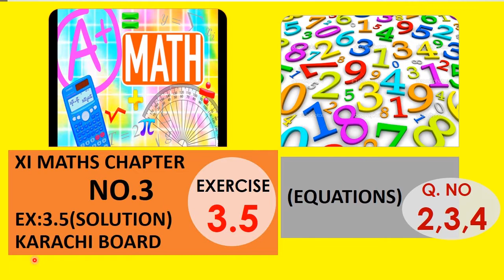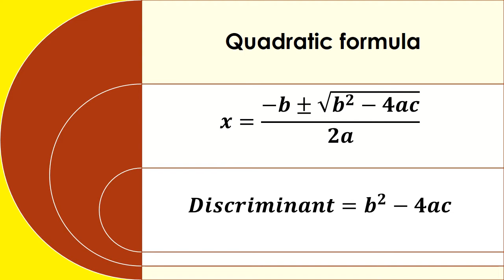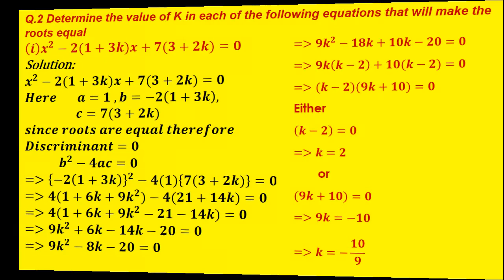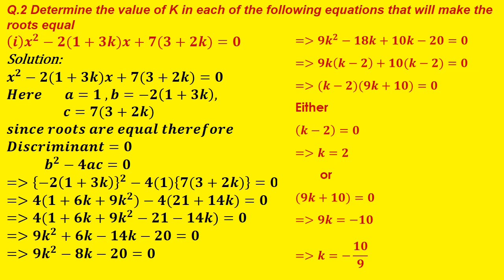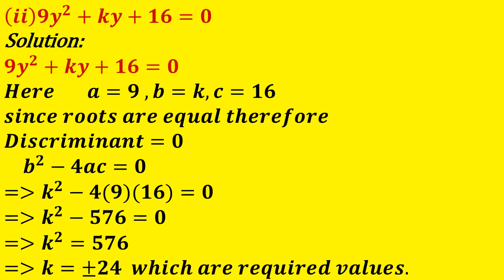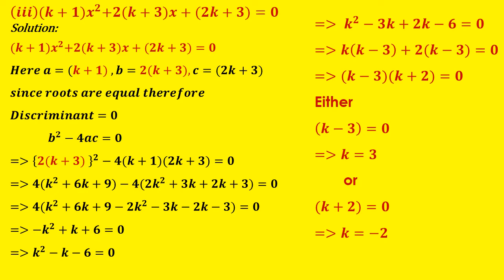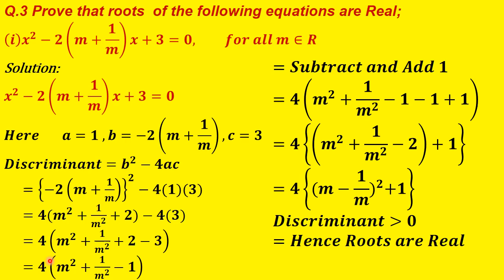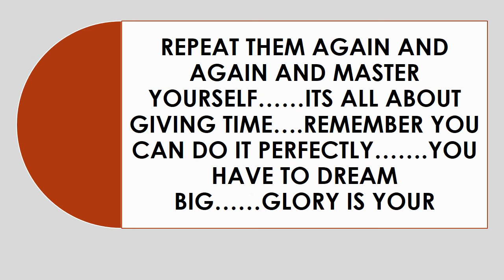XI MATHS EX 3.5 Q.2,3,4 KARACHI/EX 3.5 CLASS 11 MATHS KARACHI SINDH/NATURE OF ROOTS 3.5 KARACHI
XI MATHS EX 3.5 Q.2,3,4 KARACHI/EX 3.5 CLASS 11 MATHS KARACHI SINDH/NATURE OF ROOTS EXERECISE 3.5 KARACHI BOARD/ REAL IMAGINARY EQUAL RATIONAL ROOTS